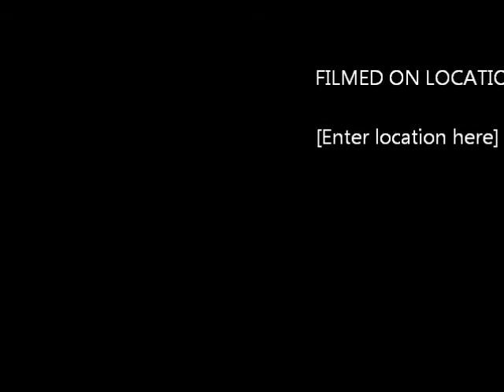Alexianna Leigh performing the cumbia medeley by Selena